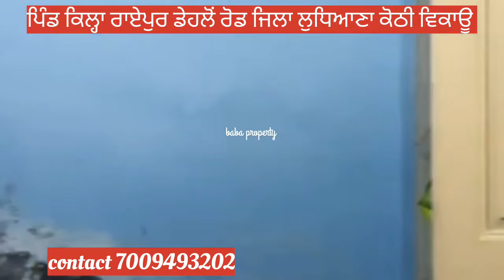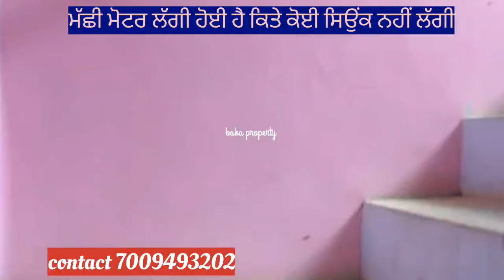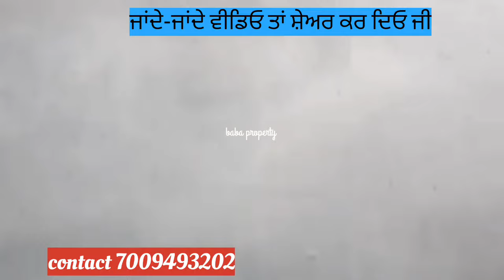house for sale ਪਿੰਡ ਕਿਲ੍ਹਾ ਰਾਏਪੁਰ dehlon road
ਘਰ ਵਿਕਾਊ
ਰੇਟ 30 ਲੱਖ ਬਾਕੀ ਮੌਕੇ ਤੇ ਹੋਰ ਵੀ ਛੋਟ।
50 ਫੁੱਟ ਫਰੰਟ
#18" ਕੰਧਾ ਘਰ ਦੀਆ
ਗਰਾਊਂਡ ਫਲੋਰ ਤੇ 2 bedroom
1 shop
ਮੱਛੀ ਮੋਟਰ ਲੱਗੀ ਹੈ
ਮਾਰਕਿਟ ਬਹੁਤ ਸੋਹਣੀ ਬਣੀ ਹੈ ਘਰ ਦੇ ਨੇੜੇ